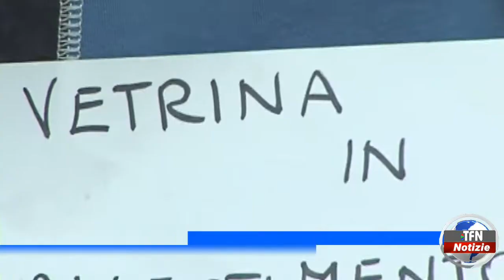Caltanissetta - “Cuori in vetrina” per incentivare gli acquisti - TFNWEB.IT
Iniziativa della Confcommercio di Caltanissetta e Enna per incentivare  gli  acquisti durante la festa di San Valentino. Sconti per chi compra nei negozi convenzionati